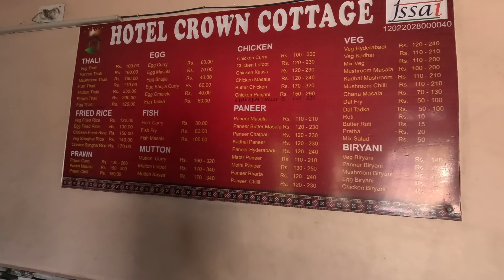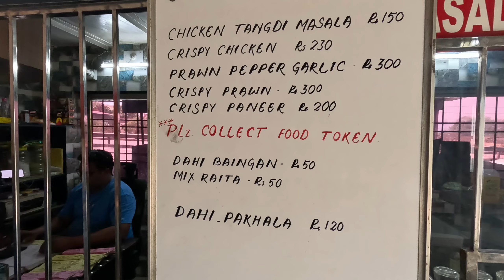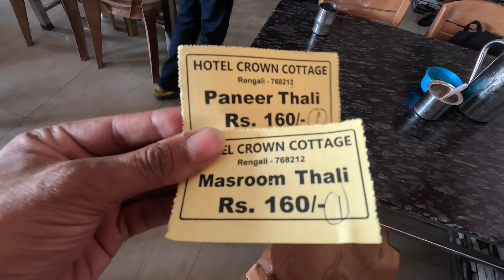AT CROWN HOTEL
CROWN HOTEL, RAMPELA, RENGALI

SAMBALPUR TO JHARSUGUDA ROAD.